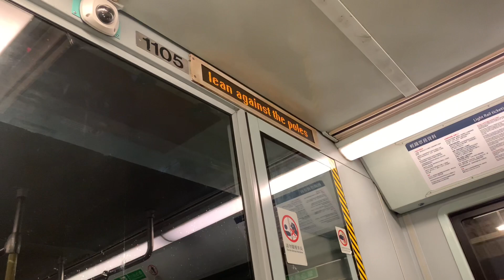港鐵廣播：何福堂（輕鐵路綫614P往屯門碼頭方向）（1105）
（粵）下一站係何福堂。
（英）Next stop is Hoh Fuk Tong.